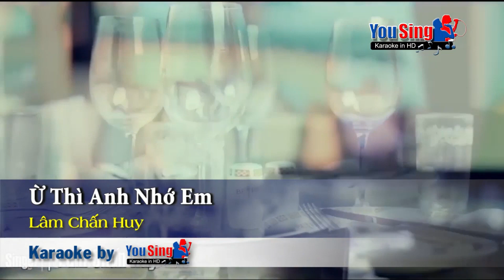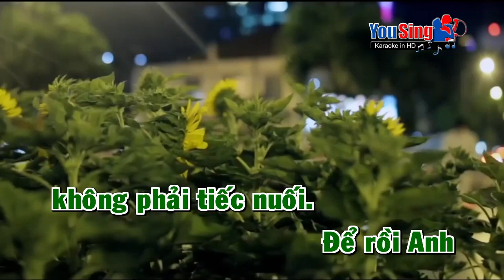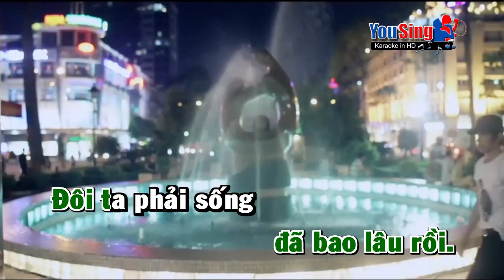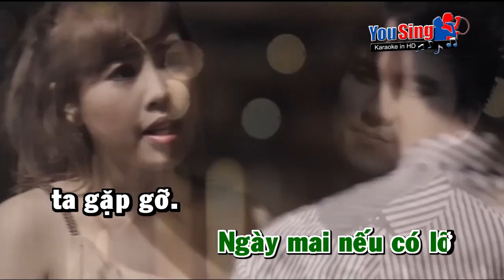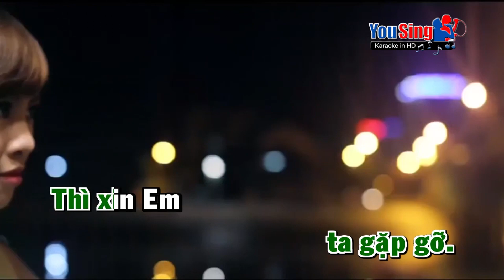Ừ THÌ ANH NHỚ EM KARAOKE | LÂM CHẤN HUY KARAOKE | BEAT GỐC CÓ BÈ